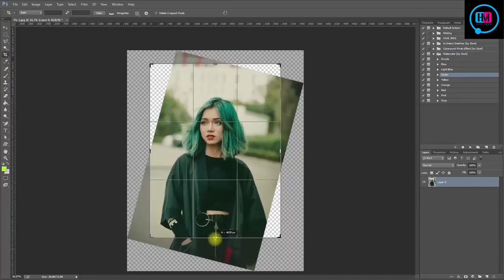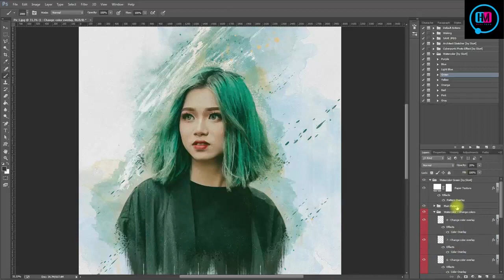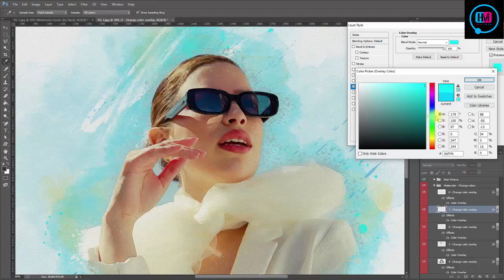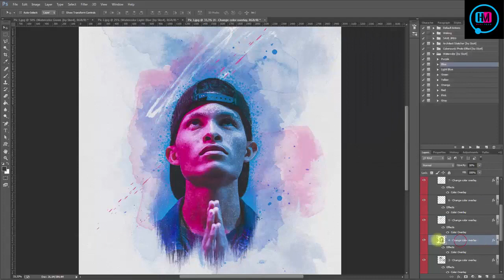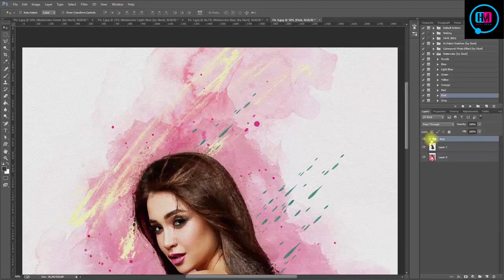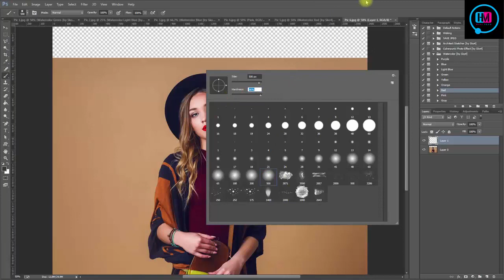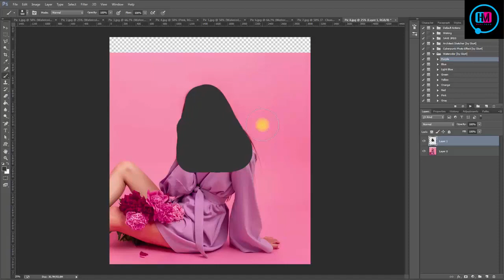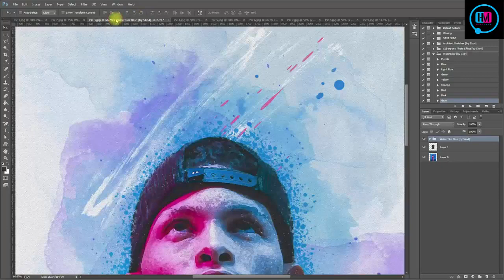watercolor photoshop action A to Z Full Tutorial Free bangla tutorial watercolor photoshop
Most Of the Subject:
1... Web design Development
2... Graphic Design
3... Digital Marketing,
3... SEO/SMM
5. CPA Marketing,
6. Motion Graphic ON After Effec Prime pro,

Skype = mdmajharul5070